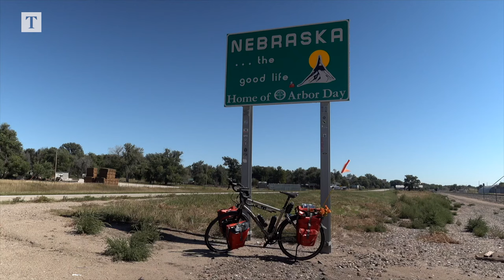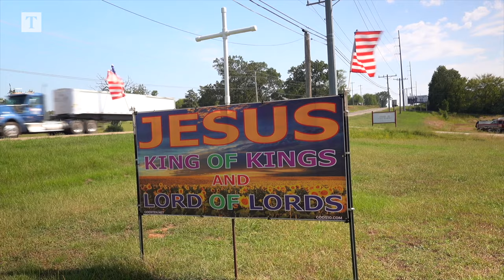What I learned from cycling across 11 states in America | Times Travel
What better way to get the measure of the nation than by taking it slow, asks our writer Simon Parker, who cycled 4,373 miles through 11 states from Seattle to Key West.